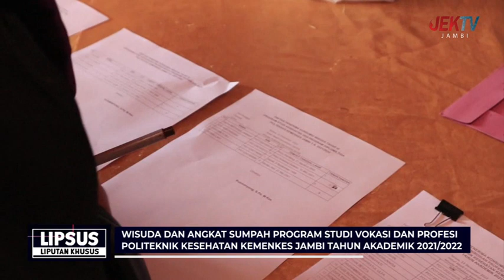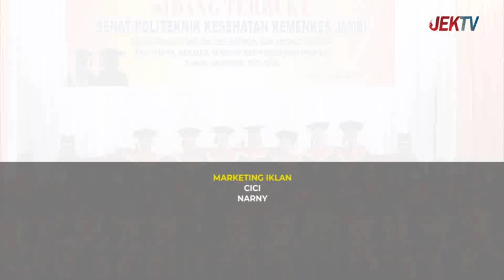15 DESEMBER 2022 LIPSUS WISUDA POLTEKES